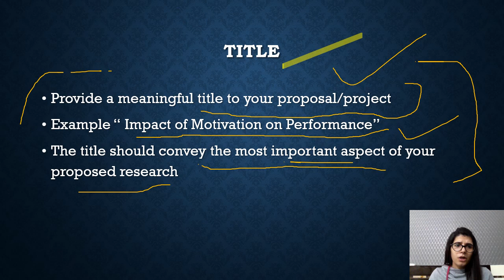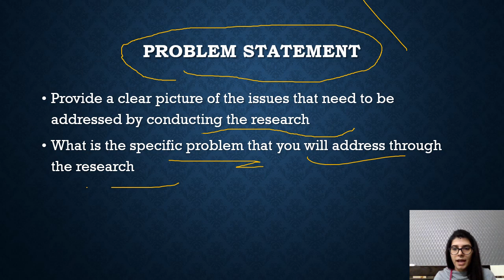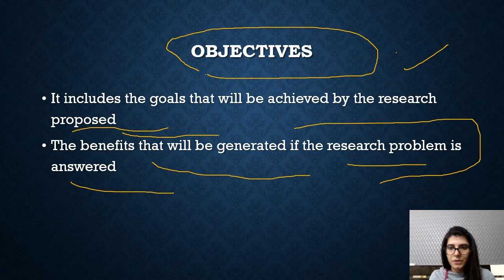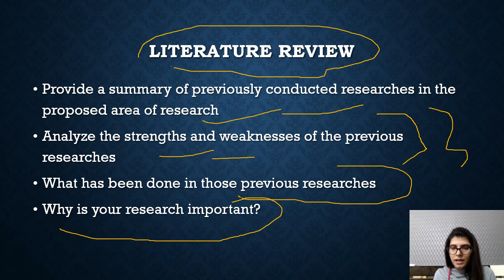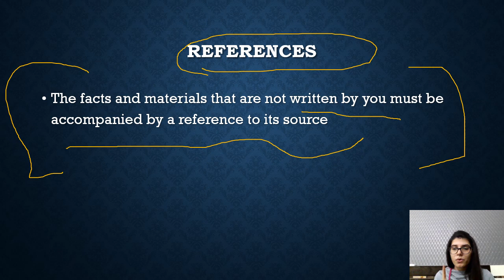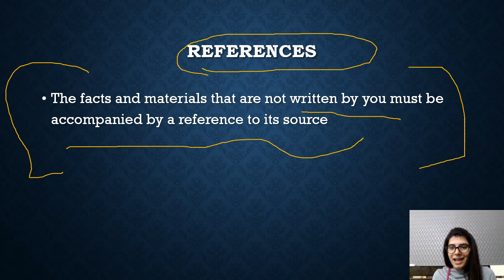Writing a Research Proposal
This video gives a brief outline of writing a research proposal.
Join my telegram page for further updates, link given in the comments.